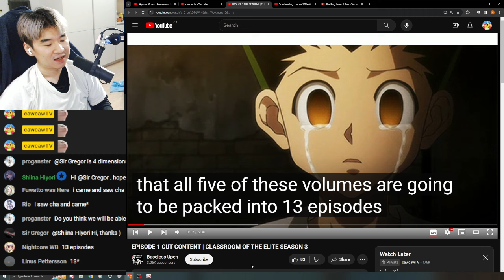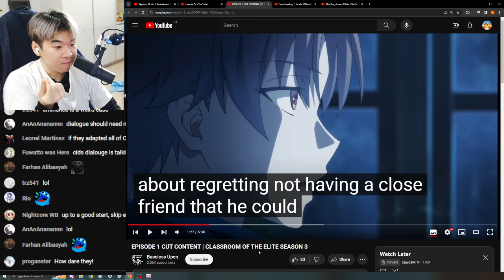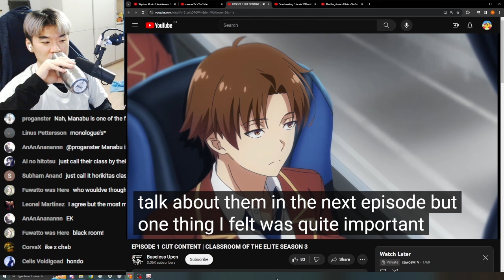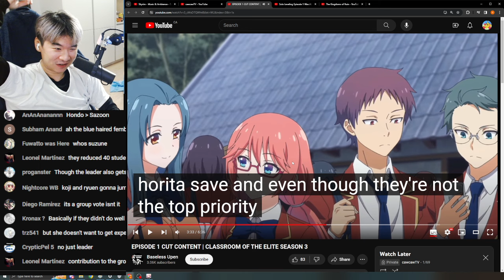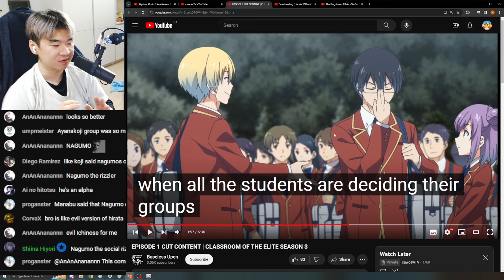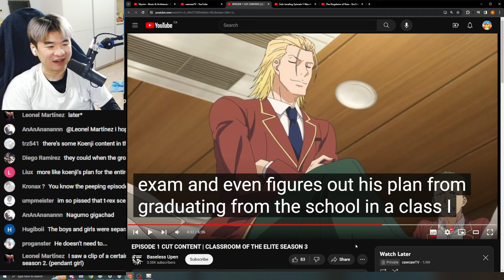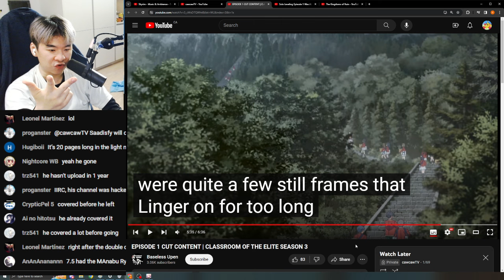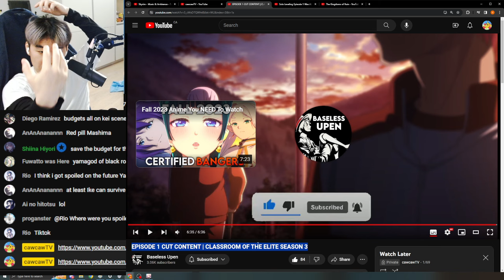Reacting to Baseless Upen's EPISODE 1 CUT CONTENT | CLASSROOM OF THE ELITE SEASON 3